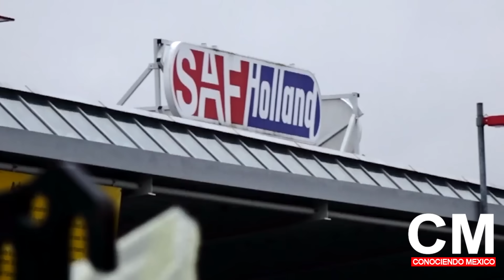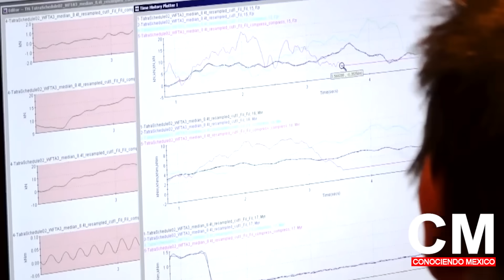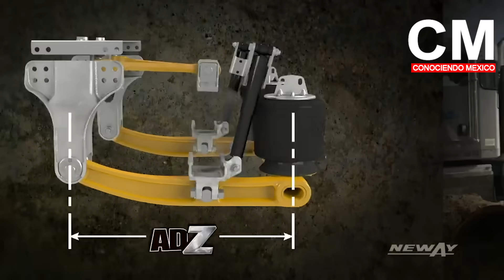Inauguran en México la Planta Más moderna del Mundo de la empresa Alemana SAF HOLLAND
SAF HOLLAND inaugura en México su nueva planta de vanguardia en el Parque Industrial Amistad Sur de Piedras Negras, Coahuila, México. Con una inversión de 33 millones de dólares.